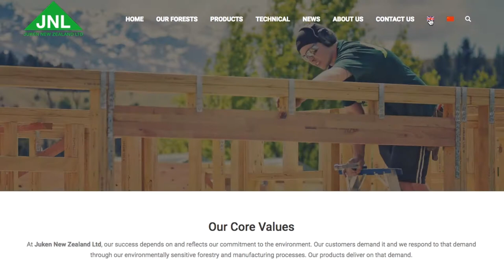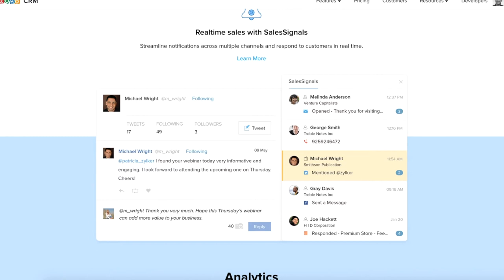Quest testimonial Juken New Zealand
JUKEN NEW ZEALAND
Japanese owned Juken New Zealand has been involved with the forestry and wood-processing industries for over 20 years.

Quest was initially assigned to produce video content and television commercials to support the popular architecture programme ‘Grand Designs New Zealand’. In addition, professional photography was supplied by Quest for digital and print communications. Quest also produced an animated video explaining the high integrity of the J-Frame wood treatment process. Quest also developed a responsive website for Juken which features a Chinese translated version. The site features direct links to Trade Store locations for local purchasing and a compliance section, including downloadable documents. In addition, Quest asissts Juken with ongoing marketing suport such as Google Ads campaigns.

Zoho CRM: Zoho has been voted by many as the leading CRM and Project management system in the market given its low pricing and high functionality. Quest helped Juken NZ install and set up trial data in Zoho and provided in depth guidance to ensure the business received optimal value from the software.

CLIENT COMMENT
“The results have been very impressive, there has been a massive increase and improvement on our business since the change in the website and the promotional work that we have done. The brand awareness has increased our domestic sales within New Zealand. We have good orders in the system now and the future looks very bright.” Gordie Wilmshurst, Sales & Marketing Manager